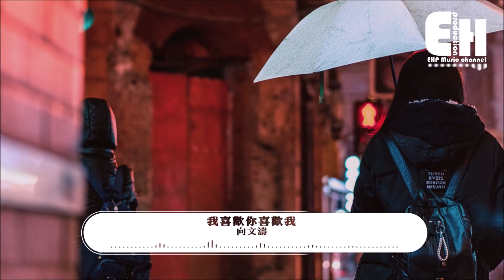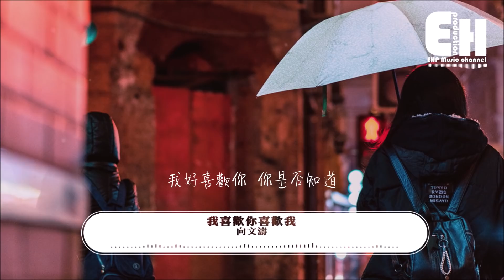向文濤 - 我喜歡你喜歡我『我喜歡你陪我熬夜通宵，你對我吵吵鬧鬧。我好喜歡你，你是否知道？』【動態歌詞Lyrics】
❖微信公眾號：ehpmusicchannel
❖歌詞在下面❖

演唱：向文濤
作詞：李兆嚴
作曲：李兆嚴
編曲：李兆嚴
合聲：慄可
錄音：李妙心@Hikoon Music Studio B
混音：珊瑚
監制：何敏珊@聞藝賦興
藝人統籌：Mia@聞藝賦興
製作統籌：薛騰@聞藝賦興
營銷：秦洛@聞藝賦興
封面設計：迎@聞藝賦興
OP/SP:聞藝賦興（北京）音樂有限公司

初見你我紅著臉
害羞的像傍晚的天
躲在最最最後面
不知你是否看得見

記得那個咖啡店
假裝和你碰巧遇見
不經意間的寒暄
心動就無法再收斂

想為你唱一首情歌
想每天和你度過
你開心的不開心的
我都聽你訴說

我喜歡
你的擁抱你的笑
你每一次臉紅心跳
我喜歡
你的溫柔把我環繞

我喜歡
你陪我熬夜通宵
你對我吵吵鬧鬧
我好喜歡你
你是否知道

想每天和你度過
我都聽你訴說

我喜歡
你的擁抱你的笑

我喜歡
你陪我熬夜通宵
你對我吵吵鬧鬧
我好喜歡你
你是否知道

我喜歡
你的擁抱你的笑

我喜歡
你陪我熬夜通宵
你對我吵吵鬧鬧
我好喜歡你
你是否知道

我好喜歡你
你是否知道

❖Original Photo by Katherine Gu